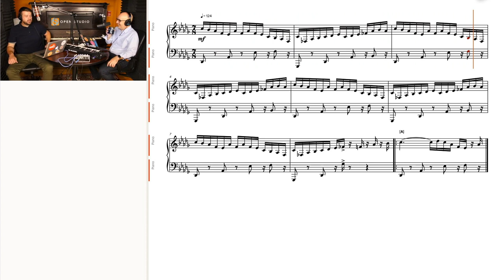Deep Listening - Peter Martin & Adam Maness | You'll Hear It S3E135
On today's episode, Peter and Adam answer a listener's email question about what jazz musicians mean when they advocate "deep listening."

We're proud to present the new-and-improved platform for Open Studio Head on over, check it out, and let us know what you like and what needs improvement. (We have over 1000 lessons to move to the new site, so check in over the following weeks as we update our courses)

And if a new platform wasn't enough, we have a BRAND NEW course available: Jumpstart Jazz Piano! This is a course for very beginner-level pianists who want to learn the basic fundamentals of how to play jazz.

Soundslice is a web-based music-learning software that is a hybrid audio player and notation viewer that syncs music notation with real audio. And check out our Slice of "Emotion In Motion" (the You'll Hear It Jingle)

You can get our podcast on Apple Podcasts, Google Podcasts, Spotify or wherever you get your podcasts.